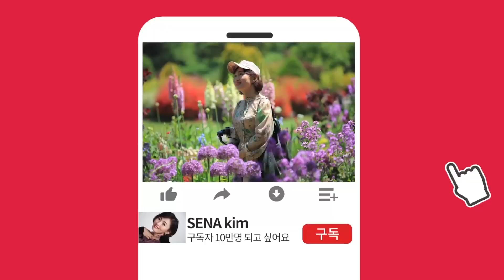두부갈릭토스트/식빵토스트보다/맛나고 고급스런 맛 인데 내장지방까지 사라진다